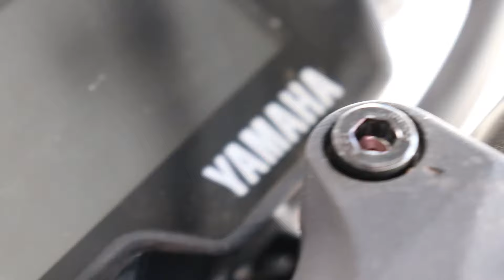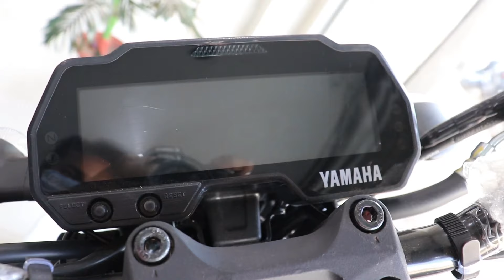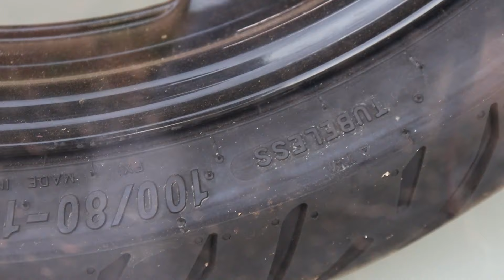2020 New Yamaha MT-15 BS6 Detailed Review | Both colors | New Features | Price | Mileage | Specs !!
Yamaha MT 15 is a commuter bike available in 3 variants in india. Its lowest version starts from a price of ₹1,36,000 (ex-showroom) and the top version from a price of ₹1,39,400 (ex-showroom). Yamaha MT 15 generates 18.5 bhp of power and 13.9 nm of torque from its 155cc engine. Single cylinder engine of MT 15 has a 6 speed manual gearbox. With both rear and front disk brakes, the top variant of Yamaha MT 15 also has an anti-locking braking system. This 138 kg bike is available in 3 colours.

The MT-15 is a naked streetbike from Yamaha that is based on the company’s MT series. The MT-15 shares most of its underpinnings with its fully-faired sibling, the YZF R15 V3.0. It features a transformer-style front fairing with an LED projector headlamp, sculpted tank with tank extensions, a wide handlebar and a petite tail section.

For 2020, Yamaha is offering a new white paint scheme which comes with orange wheels alongside the metallic black and dark matte blue colours. The motorcycle also gets a BS6-compliant version of the 155cc, single-cylinder engine that produces 18.2bhp of power at 10,000rpm; 0.2bhp lesser than the 2020 YZF-R15 V3 which also uses the same motor. Furthermore, it also gets a side-stand engine inhibitor.

Besides this, the MT-15 remains the same and comes equipped with telescopic forks up front and a monoshock at the rear mounted on to a box-type swingarm. For braking, the motorcycle employs disc brakes at both ends but with only single-channel ABS for the front. In terms of competition, the Yamaha Mt-15 goes up against the KTM 125 Duke in India.

Keep Watching
Kepp supporting

Yamaha mt15 bs6 review , yamaha mt15 bs6 first ride review , yamaha mt15 2020 india review , The sameer vlogs, mt15 bs6 review , yamaha mt15 bs6 review
Chin mount
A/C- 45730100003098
IFSC- BARB0MOWAXX